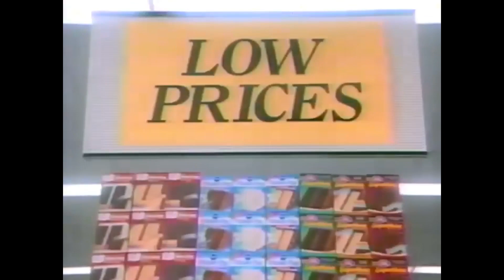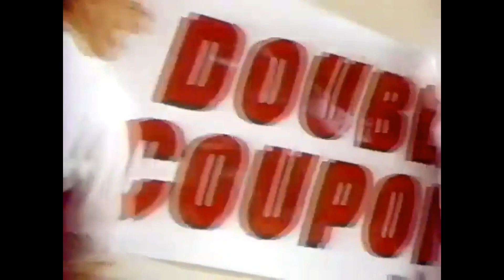(Alive To Die?!) The Old Genuine Commercials of Genuardi's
Here is some Genuardi's Supermarket Commercials from the 1990s to 2000s that I put in one YouTube Video.

Genuardi's Family Markets, Incorporated was a family-owned grocery store chain based in the Norristown, Pennsylvania, area. Long a family-owned enterprise, Genuardi's offered a full line of groceries and specializes in prepared foods. Some of the company's stores feature coffee bars, pizza bars, and sandwich stations, and some stores offer delicacies such as imported pasta, polpettes, and cappuccino cake. Genuardi's also owns Zagara's Incorporated, an upscale grocery store chain in New Jersey.

The company was recognized in 1999 as 'Family Business of the Year' by the Wharton School of Business and the Pennsylvania Small Business Development Council. More than 7,000 Genuardi employees operate 33 stores in Pennsylvania, New Jersey, and Delaware in February 2001, the Genuardi family sold the chain to Safeway. In the summer of 2004, it faded from the Philadelphia landscape by 2015.

Please see videos below for the whole story